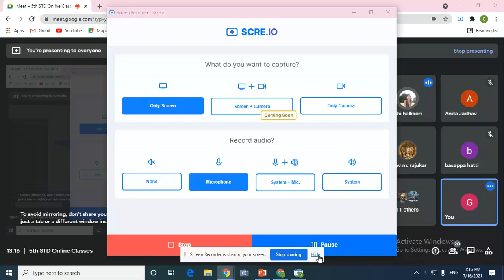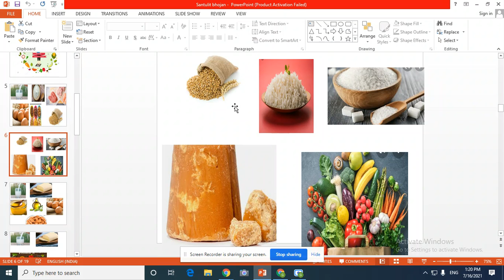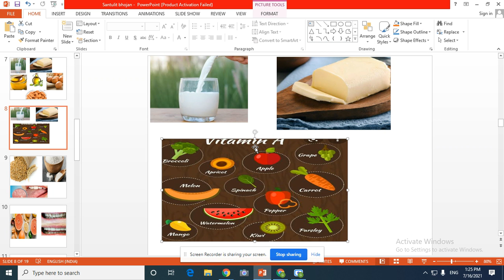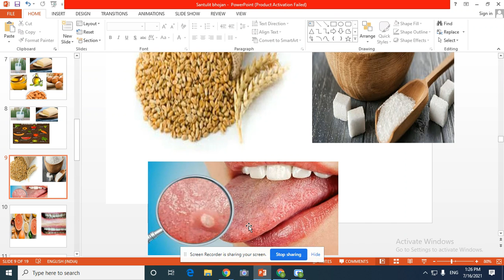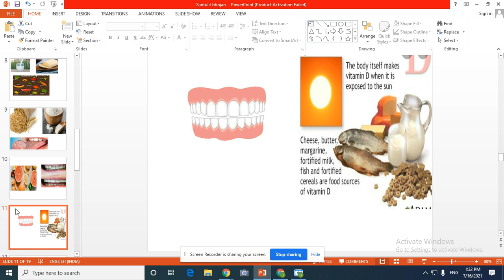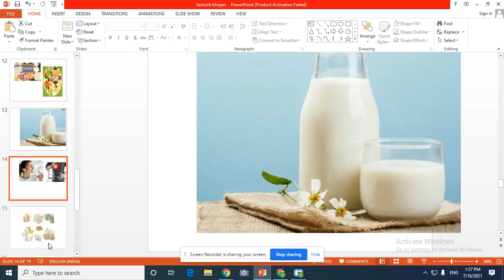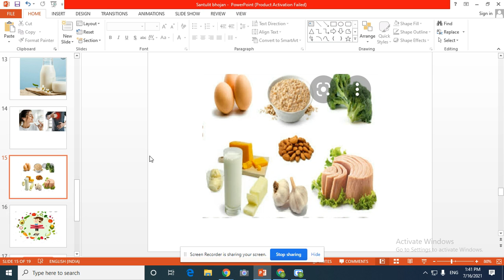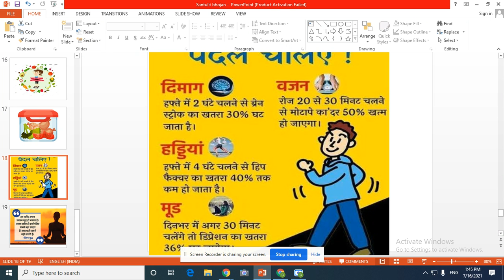std 5 hindi le 3 part 3